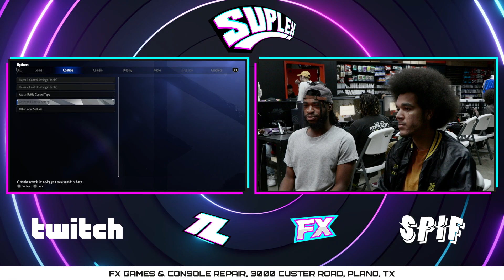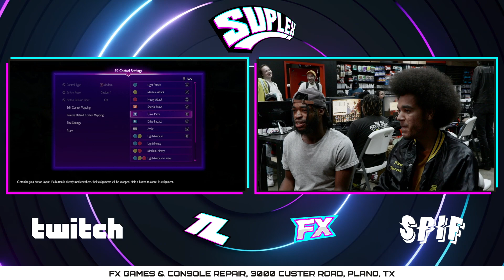Suplex 12 - Winners Quarters - Moe (Jamie) VS Skillz (Chun-Li) - SF6